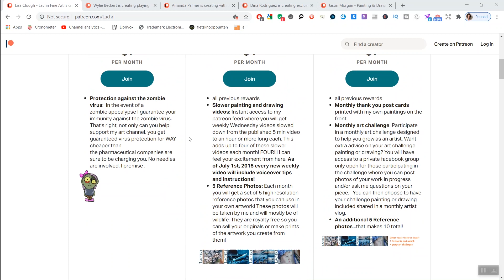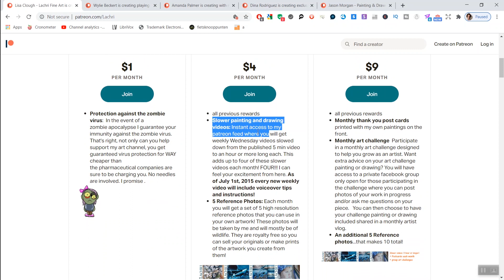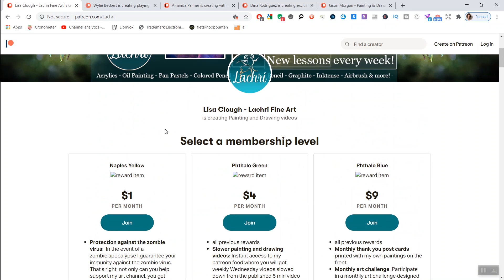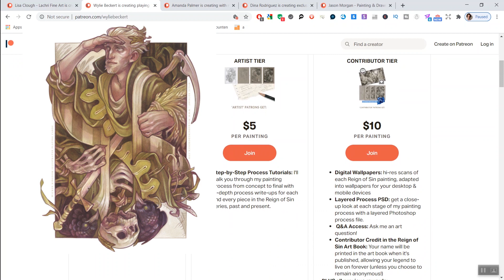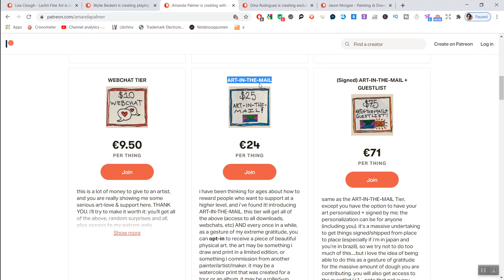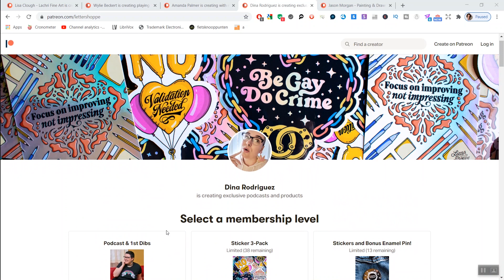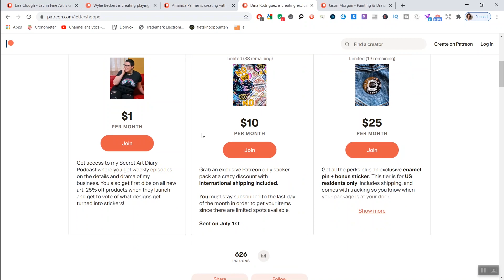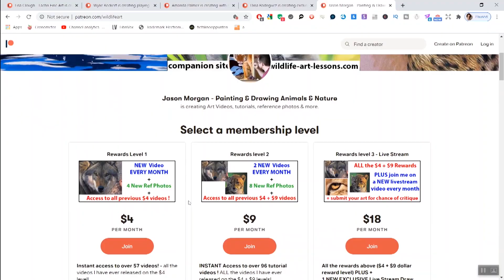5 Artists on Patreon | How to Make Money on Patreon as an Artist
If you want to make money on Patreon and create an extra ‘passive’ income stream, the most important thing you have to do is providing value for the customer. The one who provides most value wins. But what does value look like on Patreon? In this video we will go over 5 different artists and look at how they provide value and make money on patreon in a unique way.

If you like this video and would love to learn more about art business, I would recommend to check out my other videos for emerging artists around various topics including selling art, buying art, art collectors and more.